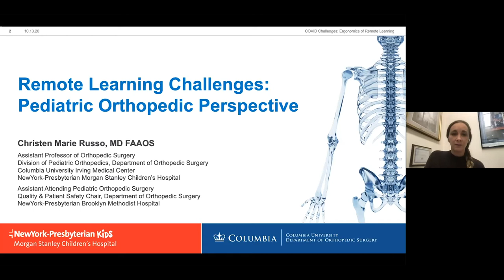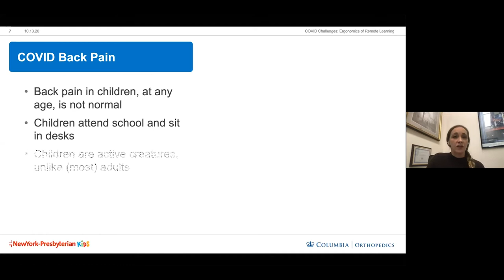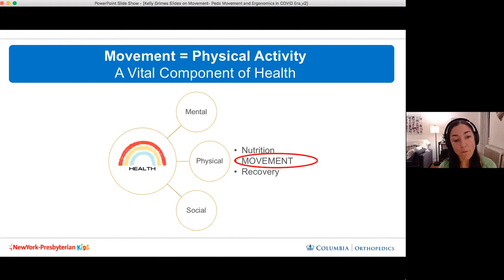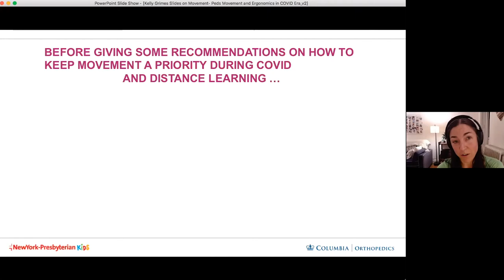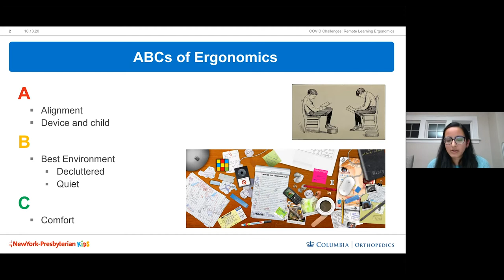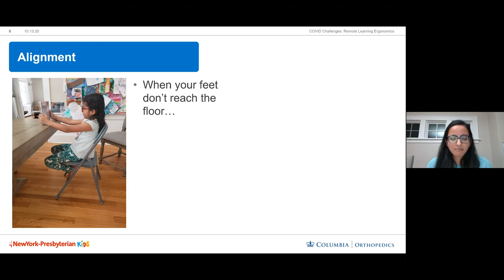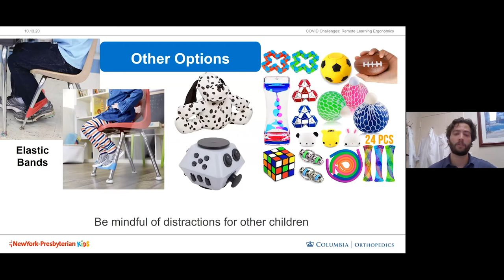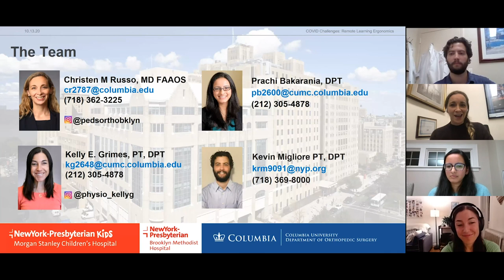COVID Challenges: Remote Learning Ergonomics – Live Webinar – 10.13.20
An interactive discussion with experts from @ColumbiaMedicine and @nyphospital on avoiding injury and keeping kids active while learning remotely.

The challenges presented by remote learning are new to all of us. As musculoskeletal experts, and parents, we know the undue stress associated with this new task. Join our group of pediatric orthopedic specialists to understand more about the importance of an appropriate study/work station, the necessity of a fitness routine, and how to avoid some of the common complaints that we've seen from children and parents over the last few months.

Webinar recorded October 13, 2020